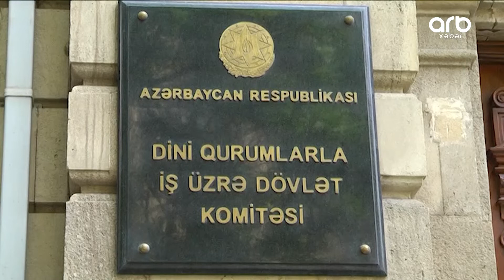Nəziri onlayn formada ödəmək mümükün olacaq - ARB Xəbər